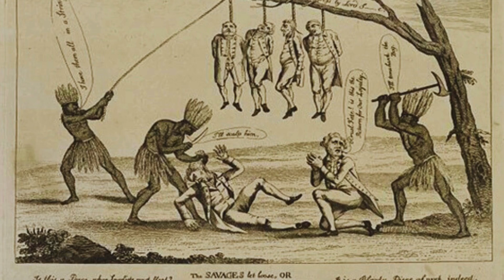Native Americans Scalping - History's Most BRUTAL Execution Method?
It was the stuff of nightmares having your scalp torn from your skull for it to be displayed as a trophy of war. Thousands of settlers, soldiers, cowboys and Native Americans across the length and breadth of the American Frontier fell victim to this most gruesome of fates.
Scalping describes the forceful removal of the human scalp with hair attached.
So join us today as we look at, 'Scalping - History's WORST Execution Method!' and Worst Ways to Die.

00:00 - Introduction
00:13 - What is scalping death
00:54 - Origins of Scalping
01:39 - Why did Native Americans take scalps?